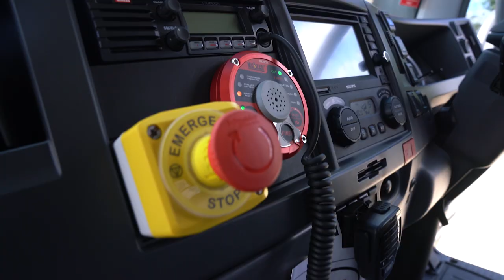Tranz Logistics Crane Truck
Tranz Logistics Crane Truck promo.